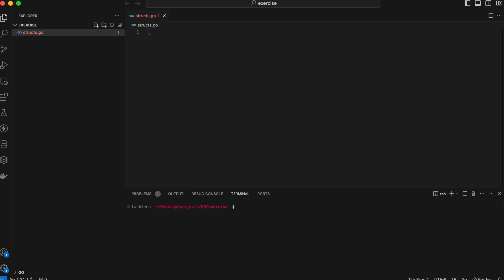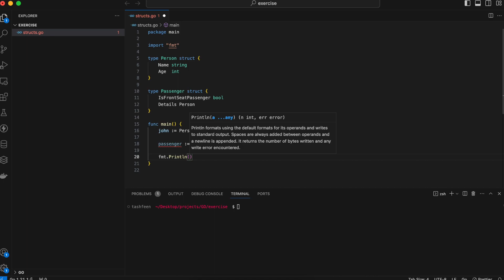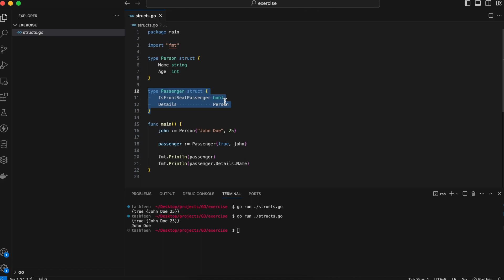4 - Go Programming Language: Structs Explained in Urdu and Hindi | Tech Simplified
Welcome to Tech Simplified! In this educational video, we'll delve into the fundamentals of structs in the Go programming language, with a special focus on explaining it in Urdu and Hindi. Whether you're a beginner looking to grasp the basics or an experienced programmer aiming to reinforce your knowledge, this video is designed to cater to all levels of learners.

Key Points Covered:

What structs are and why they're important in Go.
How to declare and define structs.
Understanding struct fields and their data types.
Initializing structs and assigning values.
Using embedded structs to create complex data structures.
Adding methods to structs for enhanced functionality.
Real-world use cases and code examples.

Keywords for SEO:

Go programming language in Urdu
Go programming language in Hindi
Go programming tutorials
Golang structs explained
Learn Go programming
Tech Simplified
Go programming for beginners
Programming in Urdu
Programming in Hindi
Go programming basics

Go language tutorial

Go language

Go language tutorial for beginners

Go language full course

Go language tutorial for beginners in hindi and urdu

Go language project

Go language code with harry

Go language course

Go language web development

Go language introduction

Go language for beginners

Go language benefits

Go language used for

Go programming language

Go programming

Go programming language tutorial

Go programming language tutorial in hindi

Go programming language tutorial in urdu

Go programming language full course

Go programming language for beginners

Go programming language code with harry

Go programming course

Go programming projects

Go programming language projects

Go programming basics

Go programming talk